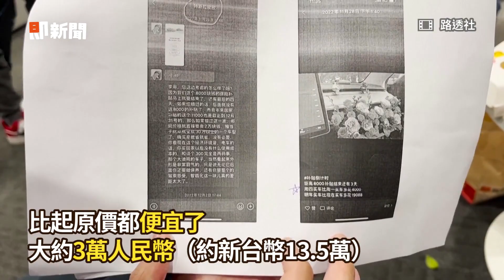特斯拉車主抗議大砍價！看太便宜竟又下單 Tesla owners protest against price cut in Shanghai delivery centre｜中國大陸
☑影片授權：路透社